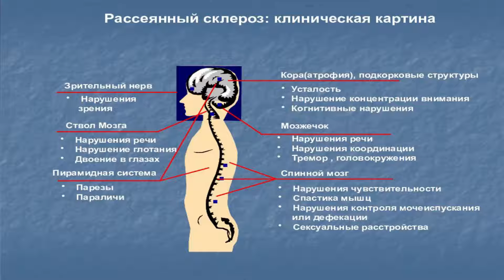ТОП 10 ИГР ПОРТИРОВАННЫХ С ПК НА АНДРОИД И IOS !!! №6